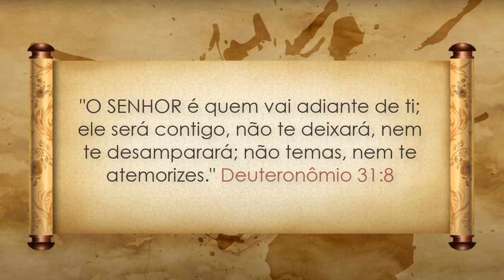NÃO TEMAS, NEM TE ATEMORIZES!!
"O SENHOR é quem vai adiante de ti; ele será contigo, não te deixará, nem te desamparará; não temas, nem te atemorizes." Deuteronômio 31:8

Créditos: Devocional Diário